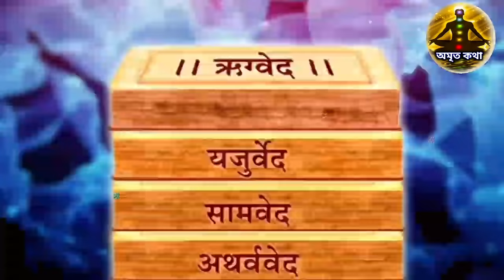৭ টি সংকেত যা জানিয়ে দেয় ভালো সময় আসতে চলেছে || Lord Shri Krishna signs of upcoming happiness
Video Title : ৭ টি সংকেত যা জানিয়ে দেয় ভালো সময় আসতে চলেছে || Lord Krishna signs of upcoming happiness

Video subject :
 hindu mythology, संकेत जो बताते हैं कि मनुष्य का अच्छा वक़्त आने वाला है, 7 संकेत जो बताते हैं कि मनुष्य का अच्छा वक़्त आने वाला है, Krishna Signs of upcoming Happiness, krishna signs of happyness